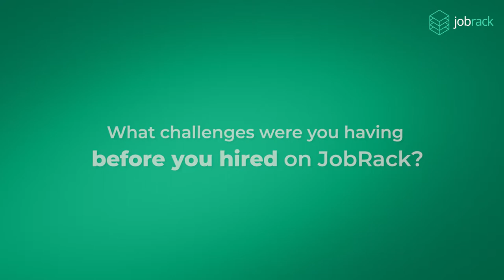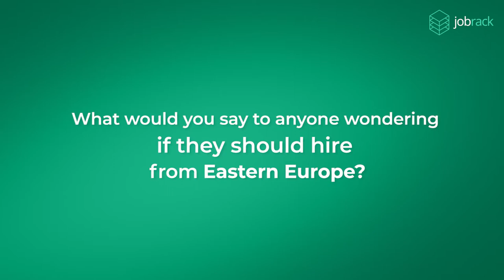Dustin's Success Story: Why Town Web Design Chooses JobRack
Dustin Overbeck from Town Web Design shares his positive experience with JobRack: “JobRack helped us find a junior developer from Macedonia who not only improved our code but has been a valuable team member for nearly two years.”

Key points from Dustin’s experience:

Finding the Right Developer: Dustin needed a PHP developer with WordPress expertise. JobRack helped him connect with candidates who had both technical skills and a strong team fit.

Eastern European Talent: Dustin emphasizes that Eastern European developers are excellent, with great technical skills and a good work ethic. He finds JobRack to be the best place to find quality developers.

Easy Process: Dustin appreciated the smooth hiring process and the ability to vet candidates thoroughly through JobRack.

“If you’re looking for talented developers, especially from Eastern Europe, JobRack is a top choice. They offer a streamlined process to find and hire skilled professionals who fit well with your team.”